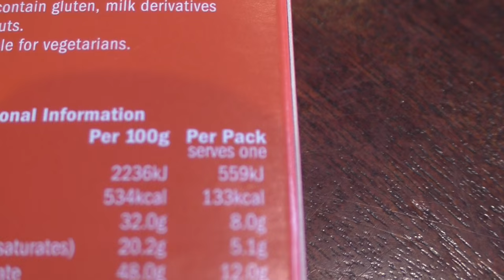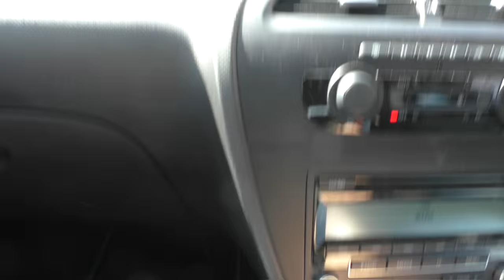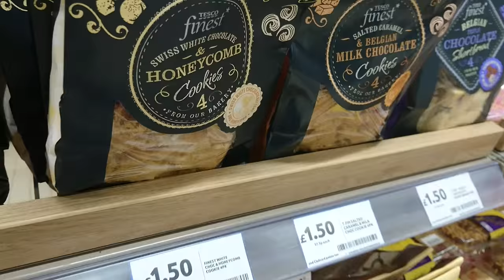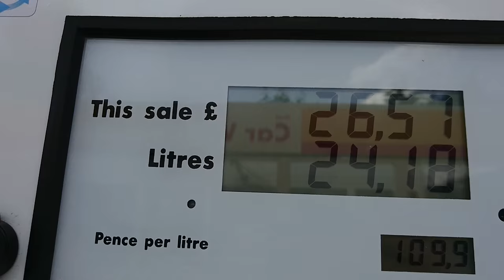Abstract Lean Ep. 6: Don't Try This At Home